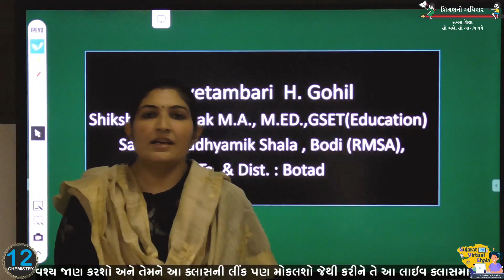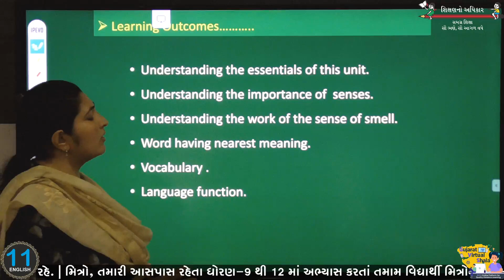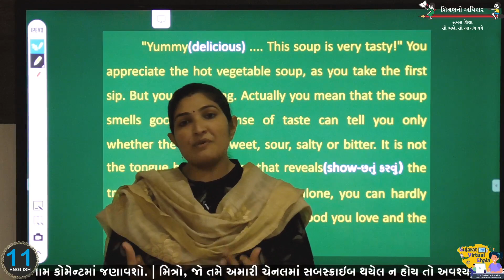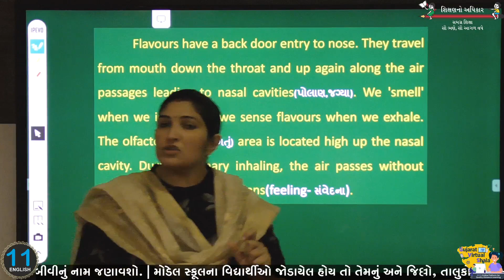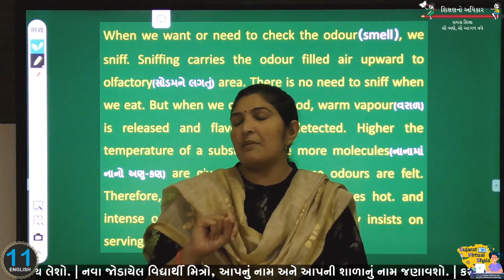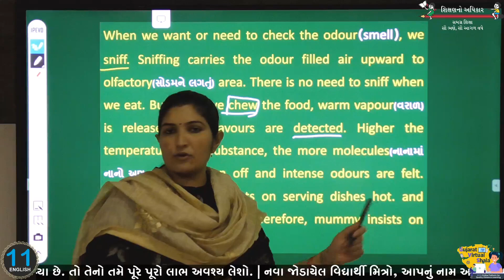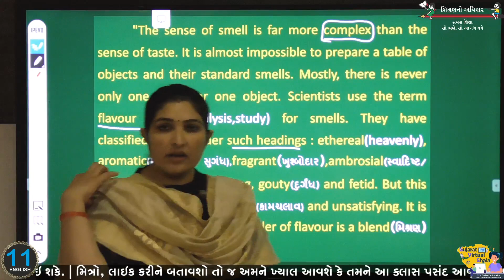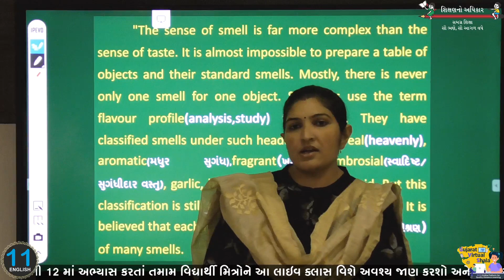STD-11 | ENGLISH | 30-03-2021 | Unit-7 | શિક્ષક : ગોહિલ શ્વેતાંબરીબેન